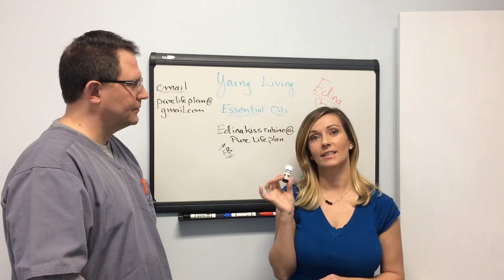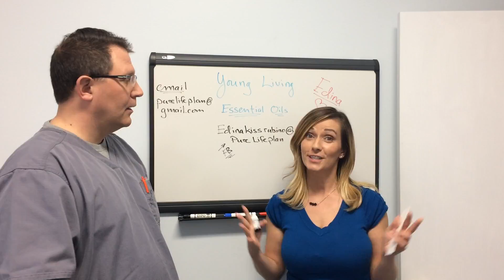Immune system support through Thieves essential oil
Young Living distributor, Edina, shares with Dr. Heyer how Thieves  essential oils can help support their immune system and purify their environment.

For more information on which product(s) may be right for you OR for a great business opportunity contact her at or check out her Face Book page at Edinakissrubino@purelifeplan!!!